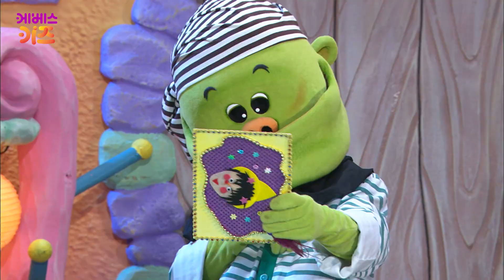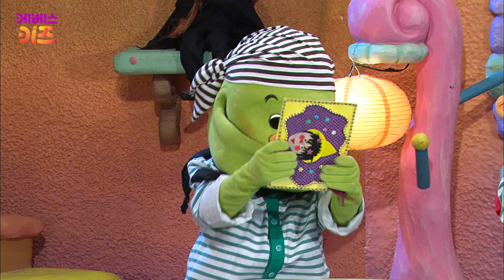깔깔마녀님의 명령이다! 멋진 고래를 찾아와!ㅣ고래를 찾아서ㅣ깔깔 마녀｜KBS 방송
깔깔마녀님의 명령을 받은 부하들
과연 고래를 찾을 수 있을까요?